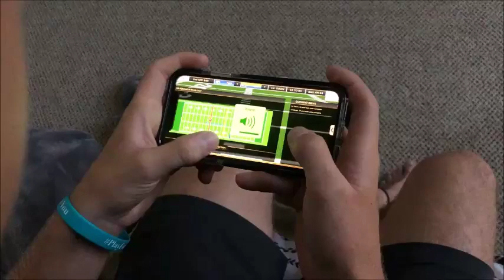Quarterback Equalizer Testimonial 4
The Quarterback Equalizer customer and current High School Quarterback talks about his experience with the game.

The Quarterback Equalizer is a must-have training app for quarterbacks and coaches who wants to elevate their ability to read the defense and make quicker game-winning passes/decisions.